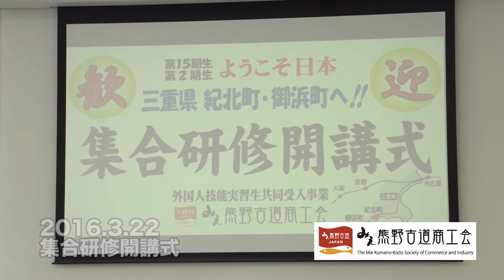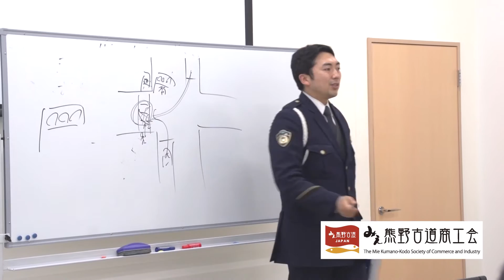外国人技能実習生 配信1 2016 3 25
みえ熊野古道商工会では、今年度も外国人実習生受入事業として、中国から15期生11人、ベトナムから2期生7人を受け入れ、町内7つの事業所で、3年間の技能実習を行います。それに伴い、みえ熊野古道商工会において、2016年3月22日から4月21日までの約一か月間、日本の生活に慣れるための研修と、日本語学習が行われます。

その様子を、祖国の家族などに見てもらえるよう、インターネットスタジオＵｔｖでは、Ustreamによるライブ配信や、YouTubeによる映像配信を行います。